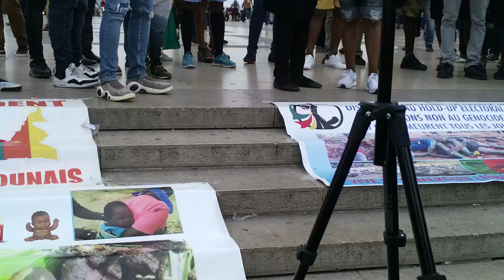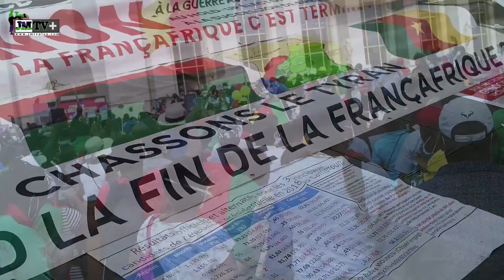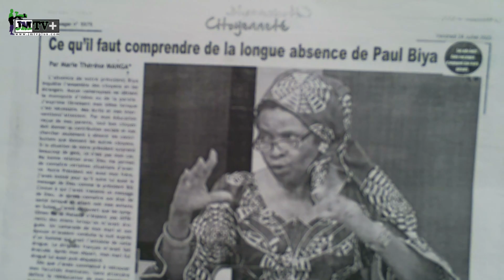AÏSSATOU BOUBA DALIL, MANIF des CAMEROUNAIS à PARIS 19/09/20(JMTV+)